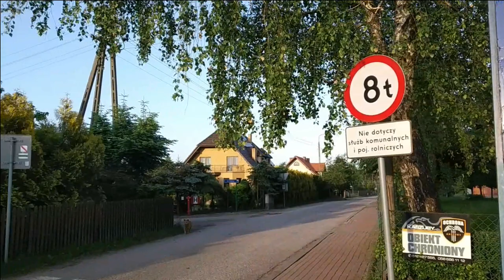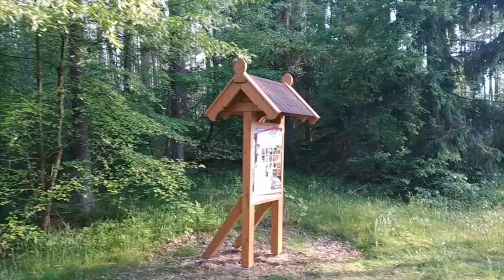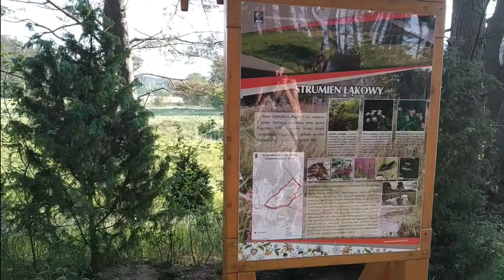Kaszuby: Szlak Pięciu Jezior - osiemstop.pl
"Szlak pięciu jezior” to 5-kilometrowa ścieżka przyrodnicza we Wdzydzkim Parku Krajobrazowym. Rozpoczyna się w Wąglikowicach i w zamierzeniu ma nas przeprowadzić przez kilka charakterystycznych elementów krajobrazu Kaszub. Są więc tytułowe jeziora, są nadjeziorne łąki i przecinające je kanały, są lasy świerkowo-sosnowe i "ptasia remiza", czyli gęstwina różnorodnych drzew będąca schronieniem dla ptaków. Jako całkiem miły bonus ma jezioro Kramsko Małe, w którym nawet się można wykąpać.
"Szlak Pięciu Jezior" to dobry pomysł na spokojne rodzinne pół dnia w miłych okolicznościach przyrody.